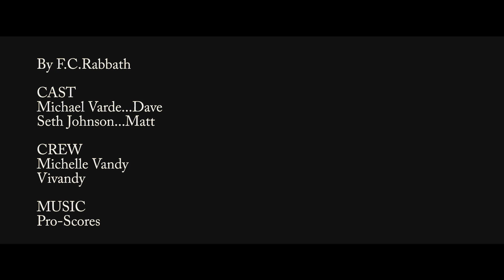Cold Guy (2011) - A Comedy Series [ By F.C.Rabbath ]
For more questions on the film, please visit our FAQs section on the main channel.